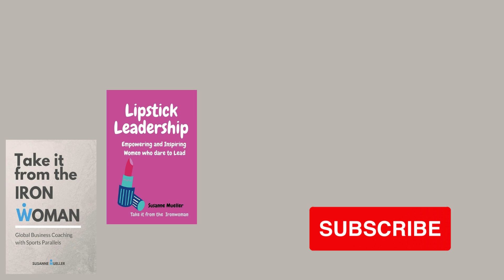Episode 433: Louisa L. - Terra Futura - Art Entrepreneur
Episode Summary
Louisa L. and Susanne both grew up in a town with a castle and went to an all girls' school.

Artistic Journey in New York: Louisa moved to New York and faced challenges breaking into the art scene.
Inspired by her mother's determination to learn reading and writing later in life, Louisa decided to create her own projects, culminating in "New York Her with an Edge" in 2019.

Terra Futura Project: This project features 17 paintings aligning with the UN's Sustainable Development Goals, showcasing the voices of children and promoting environmental sustainability.

Overall, Louisa L's journey blends artistry with entrepreneurship and social impact, highlighting the power of art to inspire change and foster community engagement.

Episode Notes
Louisa L. is a French contemporary visual artist living on the Upper West Side in New York City. After living in London and Reunion Island, Louisa L. painted at La Grande Chaumière, Les Ateliers de Paris and L’Ecole du Louvre, before moving to New York City in 2014, where she has been a member of The Art Students League of New York, the National Association of Women Artists and See.Me community. Her work has been exhibited in many companies and locations in New York, including Times Square for Best of France, the largest event in the world dedicated to French culture. One of her paintings, representing the Eiffel Tower, is now at the Elysée Palace as part of the collection of Brigitte Macron.

With her project Terra Futura inspired by the 17 Sustainable Development Goals set by the United Nations with the 2030 horizon, Louisa L. has developed an original series of 17 paintings and “augmented” them with short videos from young people who are sharing their hopes for our planet. During the exhibition, visitors first discover the artworks and can then scan a QR Code guiding them to a video reel illustrating one of the 17 goals through the voices of students. Terra Futura was inaugurated in October 2022 in Louisa L.'s hometown in Lorraine, France and then presented at the Carrousel du Louvre in Paris to the Art Shopping international art fair. One of Terra Futura's paintings was also on display at Antoni Gaudi's La Pedrera in Barcelona, Spain. Terra Futura was selected among more than 600 projects as one of the most inspiring by the French Department of Ecology and Energy. And all over the 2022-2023 school year, the exhibition toured across French schools, cultural centers and city halls, touching over 3,000 visitors, before being presented in a New York school for Earth Day 2023.

More recently, Louisa L. has been partnering again with the Arthouse Hotel on W 77th St and Broadway that decided to fill their walls in their library and lounge with Louisa L. 's artwork, making some acquisitions and putting other art pieces in consignment. The proceeds of Louisa L.’s artworks are helping fund Terra Futura’s movement.

Collectors of Louisa L.’s artworks live in the U.S., Europe, Asia and Africa.

Monday: Podcast “Take it from the Ironwoman” with more than 400+ episodes
Wednesday: Facebook live with "From the Lipstick Leadership Living Room” at 1 pm ET (this started in March 2020)
Friday: 700+ weekly blogs

Both Take it from the Ironwoman and Lipstick Leadership are also books, order them or buy them in your local bookstore. Shop local!

Book a time with me for your 1:1 coaching session or group session. Now is the time to elevate your profile, if not now, then when?

700+ weekly blogs / 400+ podcasts / 26 marathon races / 5 half ironman races / 2 books / 1 Mt. Kilimanjaro / 1 TEDx Talk / 1 Ironman